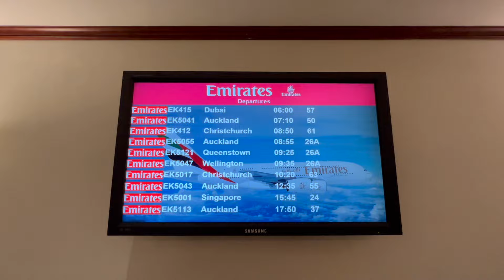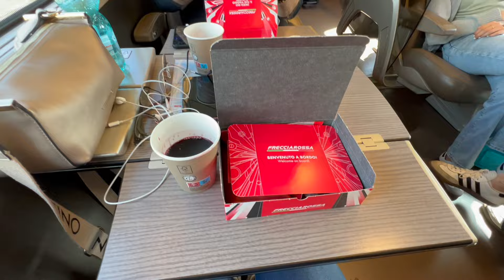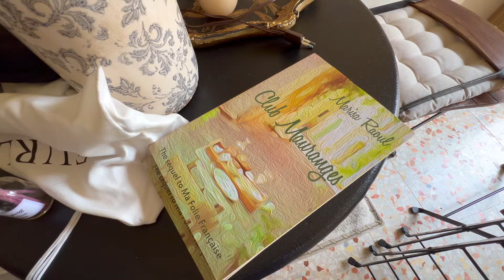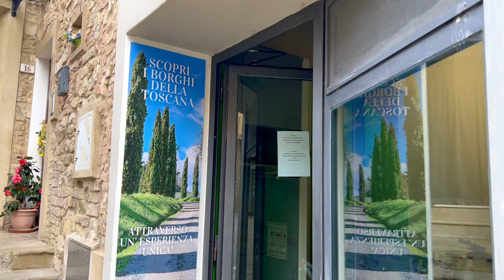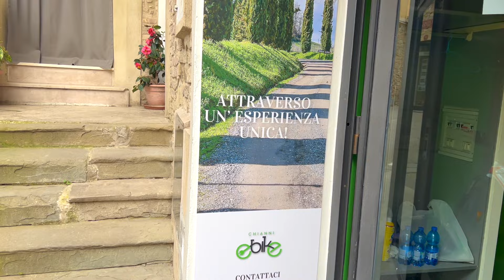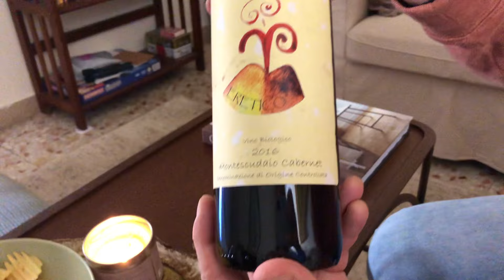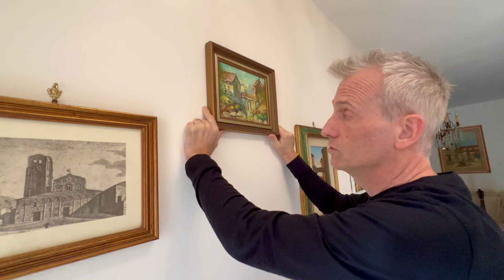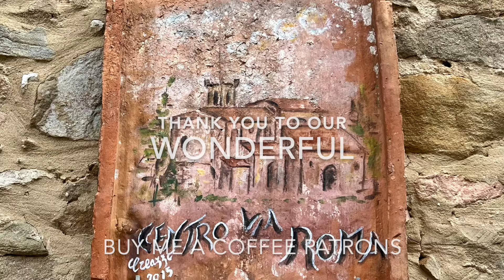TUSCANY | RETURN TO CHIANNI - Sydney to Chianni (How we travel) then our first days at Vivasogni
BUONGIORNO lovely friends and viewers!

Welcome to "Tales from Tuscany"!
We are Marisa and David, Australian expats now living part-time in Chianni Tuscany.
During the Global Pandemic, we decided to buy our Italian dream home, sight unseen and with no prior knowledge of the area.
This is our journey and we are taking you along with us!

TODAY'S VLOG...
BUONGIORNO E BENTORNATI!

Welcome to all our Youtube family old and new! We appreciate you all!

We've missed you so much and are so excited about returning to Tuscany and sharing this new year in Italy with you.

Today's vlog shows you how we travel to/from Australia each year (it's a long haul!) and then settling into our gorgeous little slice of Tuscany.
After a day of jetlag and rest, we start to slowly get back into routine, little decorating jobs and the sweet art of "dolce far niente"

As always, we hope you enjoy the time you spend with us, as much as we love having you with us!

Baci ed abbracci :D
Marisa and David xoxoxo

This helps it grow and allows other viewers to find us.

Here are some links/details for the fabulous places mentioned throughout today's vlog.

THANKS TO .
Ebike Chianni
Emirates Airways
Mercure Leonardo da Vinci
Trenitalia

If you missed the first few days of our fabulous Italian journey, you might want to catch up!

NB : any background music in restaurants/cafes is controlled under their public permits and is out of our control or copyright
A MASSIVE "THANK YOU" & "GRAZIE"

If you are enjoying our vlogs, would like to support our journey or help us achieve our future renovations, we'd so appreciate if you bought us an espresso or cappuccino!
Every euro/dollar will go towards are future renovation projects!

REAL ESTATE IN TUSCANY - SPECIALISING IN CHIANNI & SURROUNDING TOWNS

I am assisting foreign “non-Italian” speaking buyers, in collaboration with a highly reputed local Real Estate Agency & Architect studio.  We can answer all your Real Estate questions and help you find your Tuscan Dream Home.

Go to our new Instagram account for Homes "FOR SALE" in Chianni & many other areas of Tuscany. Featuring home from under 50K Euro to Luxury Estates & Castles

NEW ...

We have added an awesome SPREADSHIRT SHOP to our Tales From Tuscany family and we really think you'll love some of the designs I've created from personal photos and logos, I've created.

Please go to the link below if your STORE button doesn't take you to the YOUTUBE linked store...HAPPY SHOPPING!

GRAZIE...THANK YOU...MERCI...DANKE